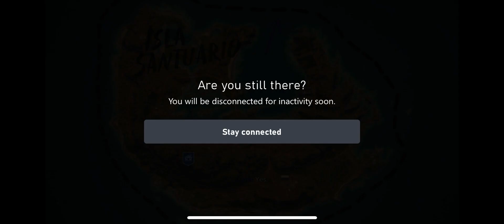Far Cry 6 Part 1 ish